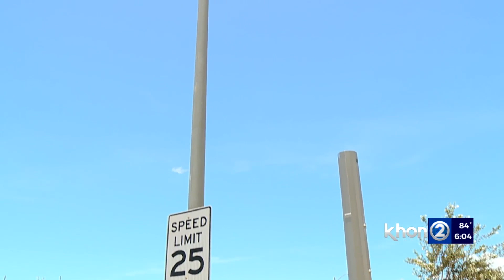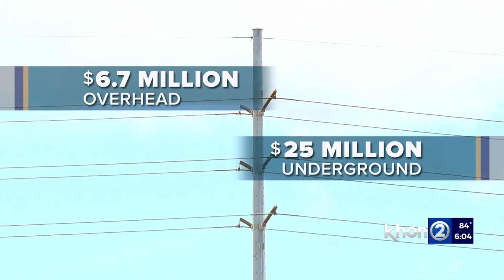Hoopili residents want power lines underground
A battle is brewing between Ewa Beach residents and Hawaiian Electric, along with developer D.R. Horton. Residents of the Hoopili subdivision say HECO and the developer are not following through on their obligation to put power lines underground.